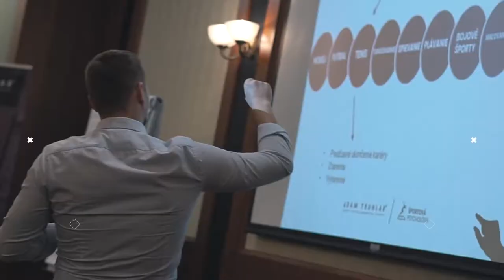Ako na to s mladým športovcom / Prednáška / Adam Truhlar / 2019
👉 TAKTO VYZERÁ PREDNÁŠKA ADAMA TRUHLÁŘA !!! 👈

● About:
Prednáška pre športovcov, rodičov a trénerov poskytujúca exkluzívne a odborné vedomosti o rozvoji detí a inovatívnom prístupe vo vedení športovcov. Jednoduché, praktické a vtipné vysvetlenie fungovania psychiky človeka. Zážitok po ktorom si poviete: „Škoda, že som toto nevedel skôr, mohol som byť na inej úrovni.“

Adam Truhlar - Sport Neuroleader ©